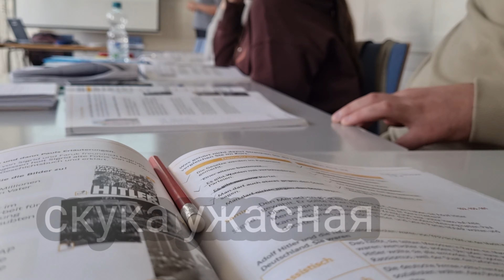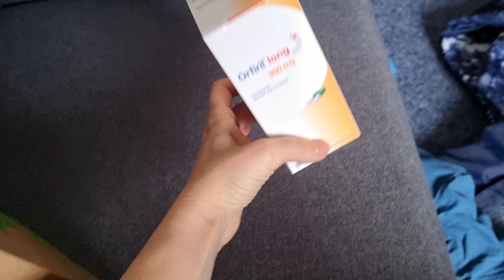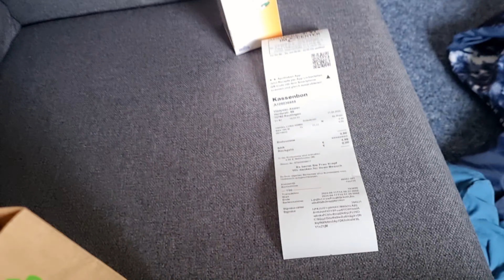Пропали СИЛЫ и желание... БЕЖЕНКА в Германии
Меня зовут Елена - 43 лет, старший сын Ваня - 19 лет и Владику 11 лет. У Владика есть инвалидность - гомоцистеинемия, нарушение обмена серосодержащих кислот, аутистический спектр и умеренная интеллектуальная недостаточность. Нам было непросто в начале пути, но мы справились. Об этом я рассказываю в этом видео
после начала полномасштабной войны в Украине, мы переехали в Германию.